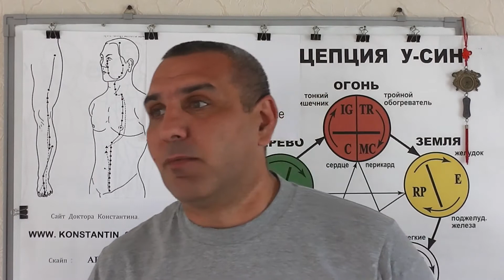Человек срывает одежду с себя и любит гулять обнаженным.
Акупунктура и 12-ть Меридианов в помощь при проявлении болезней связанный с психическими расстройствами. Видео-Лекция Предоставлена Доктором Константином.